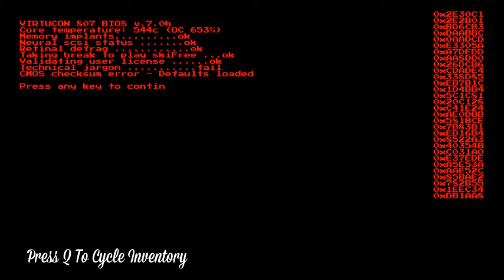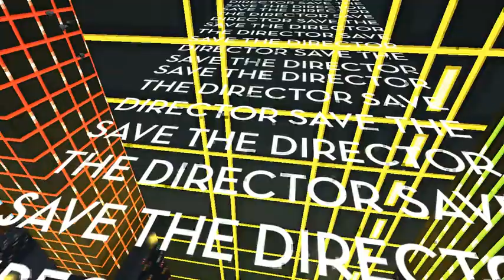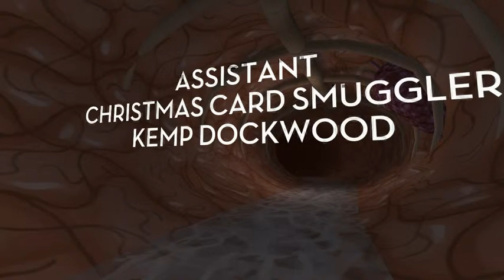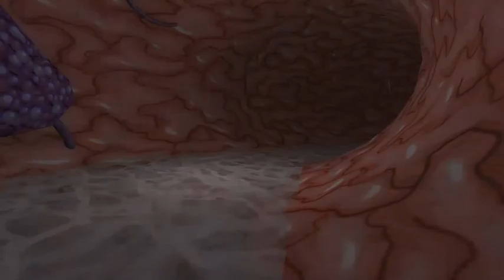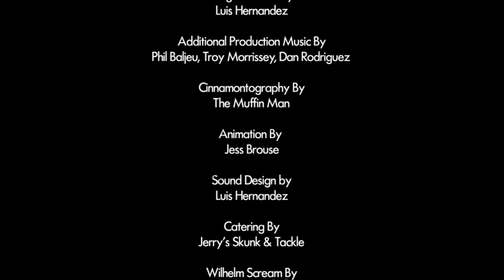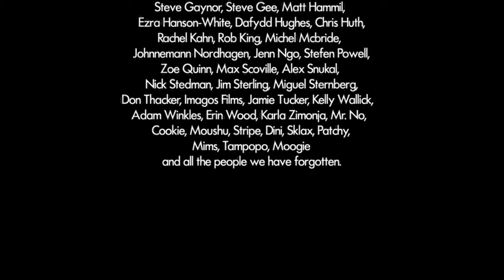Jazzpunk-part 8-The end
We save the director!

Info

Game: Jazzpunk
Developers: Necrophone Games
Publisher: Adult swim Games
Esrb Rating: ?